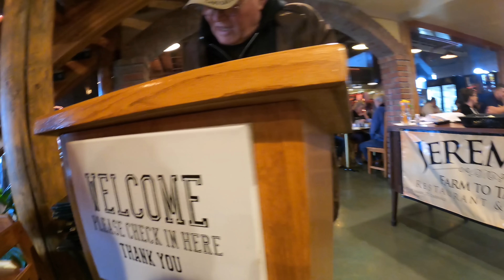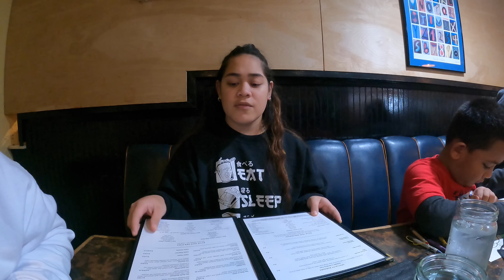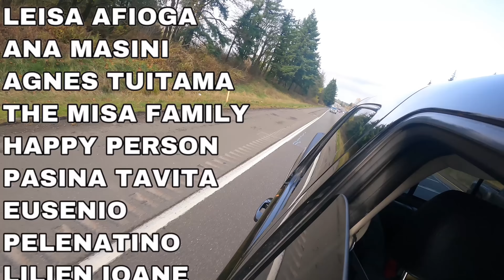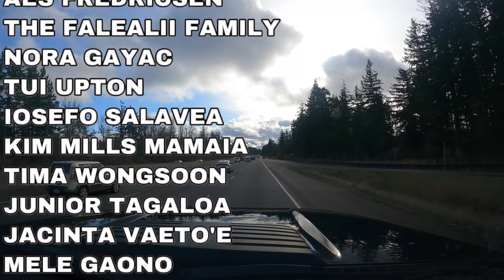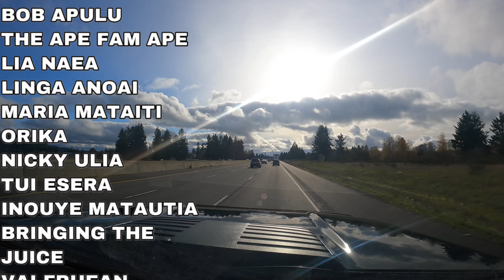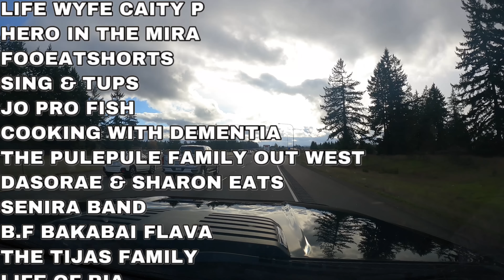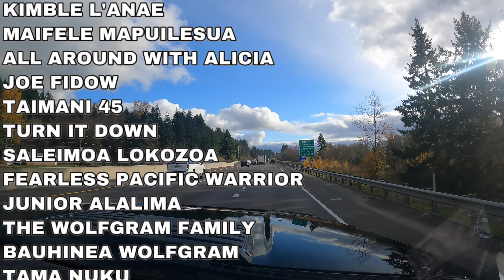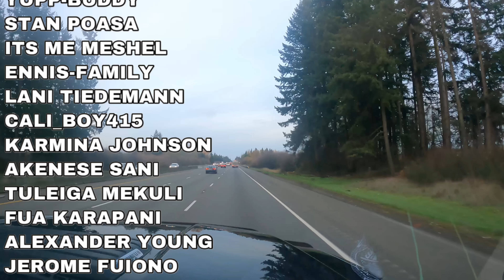FAMILY LUNCH AT JEREMY'S FARM TO TABLE RESTAURANT IN CHEHALIS WA [COOKING WITH RONA]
Talofa Families and Friends, and welcome back, we would like to say thank you so very much for supporting our channel, we are so grateful for your love and support, your lovely support means a lot to our family. May our Heavenly Father's blessings upon you all, ALOFA ATU.